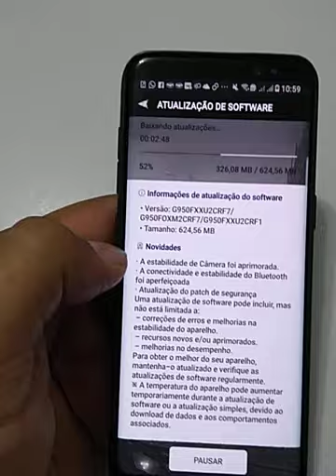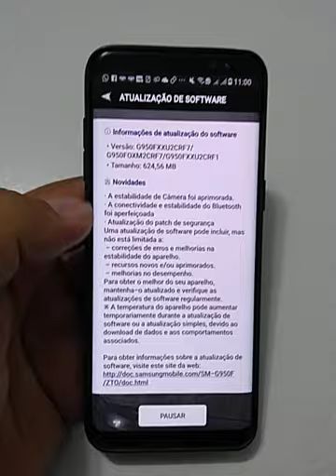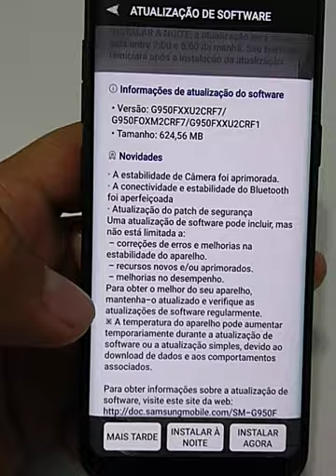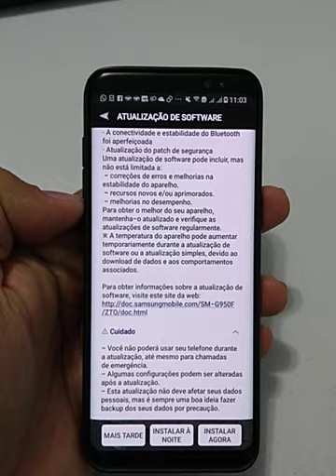Chegou Atualização de Software Samsung Galaxy S8 - Olha que Fácil Tutoriais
OfficePRO XboxGamePass XboxBrasil Chegou Atualização de Software Samsung Galaxy S8
Melhorias
Correções de Bugs
alguns apps podem ser reconfigurados

RECOMENDAÇÃO
MANTENHA ATUALIZADO
APPS E SISTEMA ANDROID
AO ATUALIZAR VERIFIQUE SE TEM MAIS DE 50 % DE BATERIA
ESPERE FINALIZAR A ATUALIZAÇÃO

SE INSCREVAM